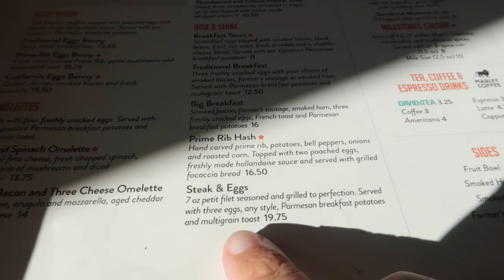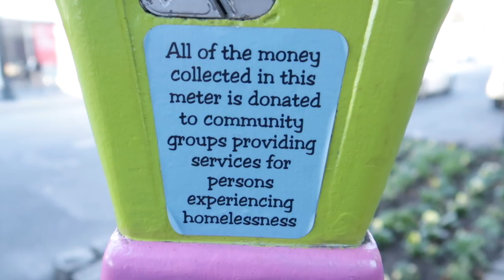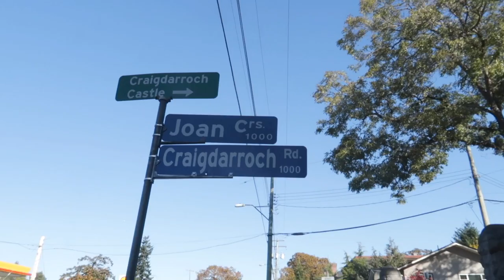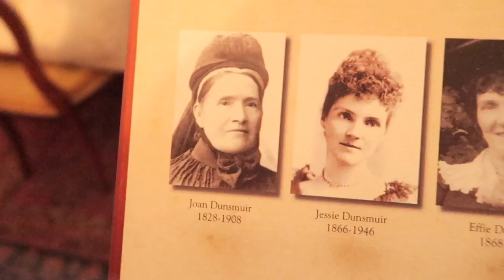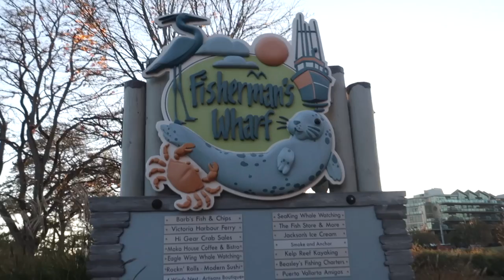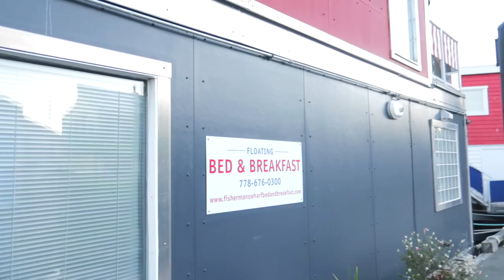3 YEAR ANNIVERSARY // VANCOUVER ISLAND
3 YEAR ANNIVERSARY // VANCOUVER ISLAND

Today we travelled to Vancouver Island. This island is pretty HUGE, so we dedicated our anniversary weekend to visiting British Columbia's capital and the islands largest city...Victoria.

Equipment we use:
Nikon 3200 + 18-55mm Lens
Go Pro Hero 3+
Gorillapod

Editing Tools:
Final Cut Pro X
Lightroom